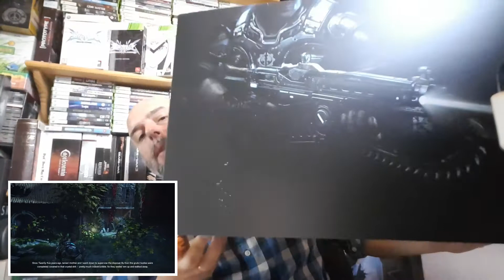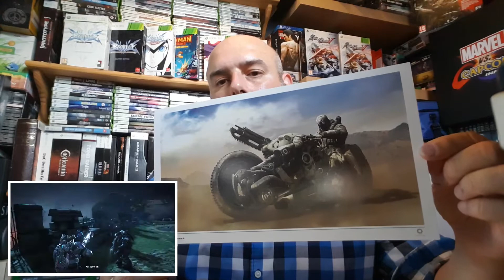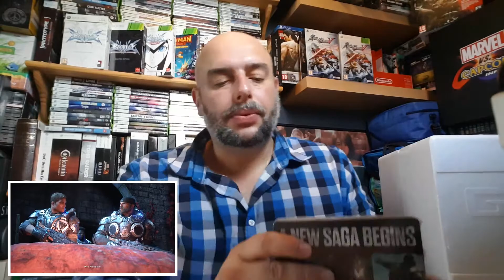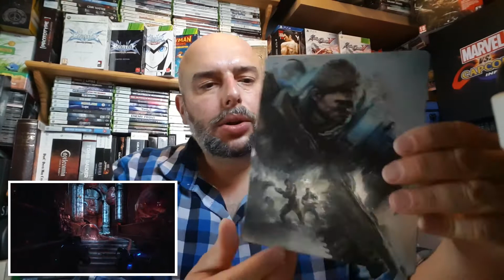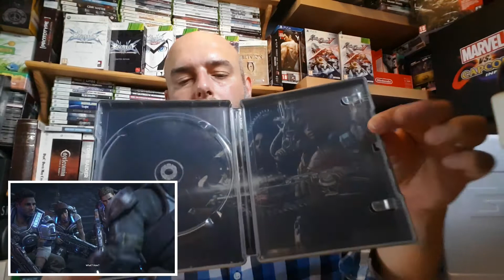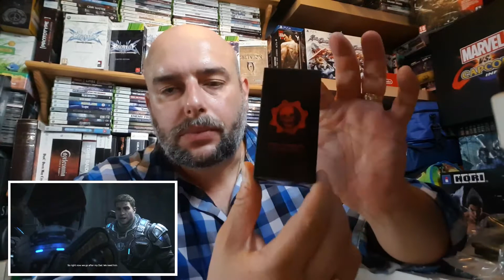Unboxing FR - Gears Of War 4 - COLLECTOR Edition